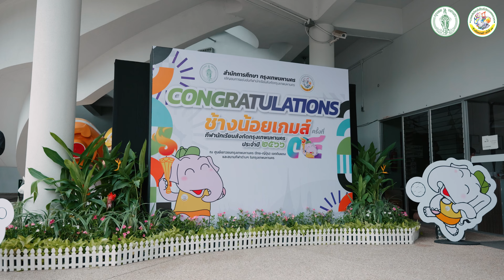ช้างน้อยเกมส์ 2566 [ 4K ]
“ช้างน้อยเกมส์ ครั้งที่ 34”
กีฬานักเรียนสังกัดกทม. ประจำปี 2566
มิตรภาพ น้ำใจ วินัย คือหัวใจของช้างน้อยเกมส์